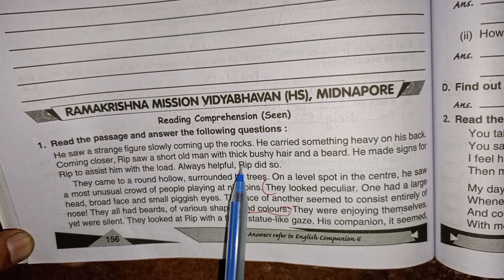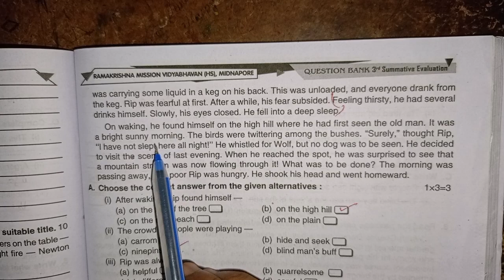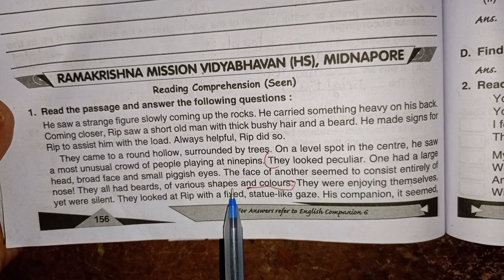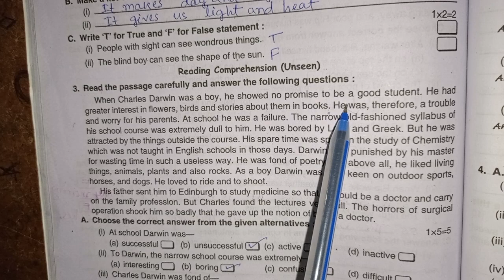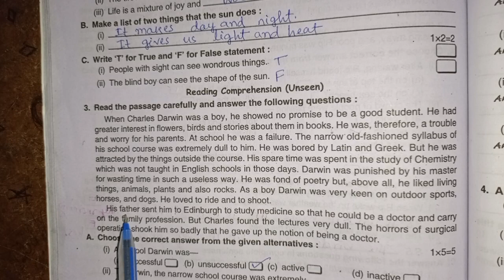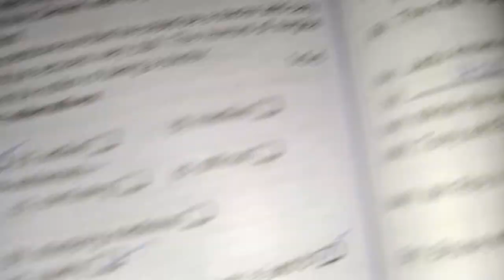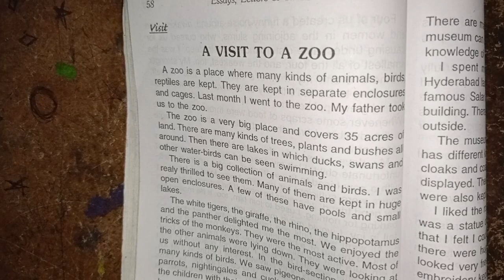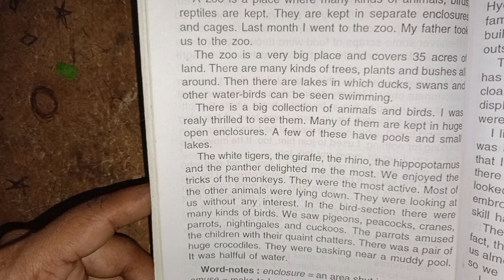RAY & MARTIN ENGLISH QUESTION BANK 2023 Class 6 Ramakrishna Mission Vidyabhaban (HS), Midnapore